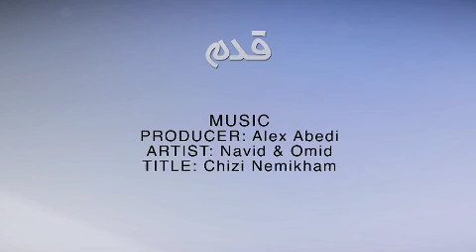Ghadam Tatiana Perez Part3/3